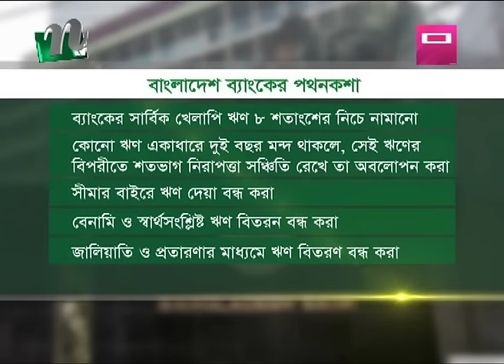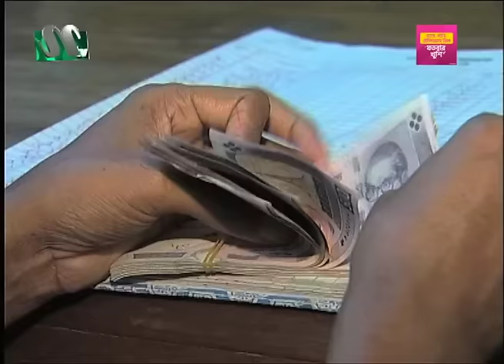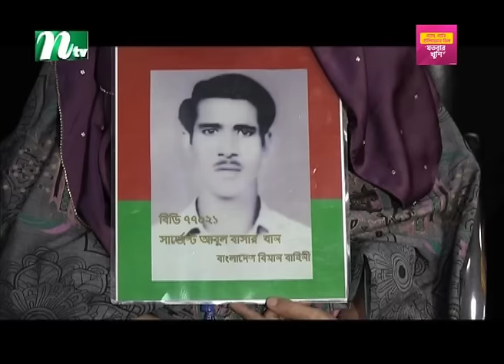🟢 সকালের খবর | Shokaler Khobor | 13 February 2024 | NTV Latest News Update